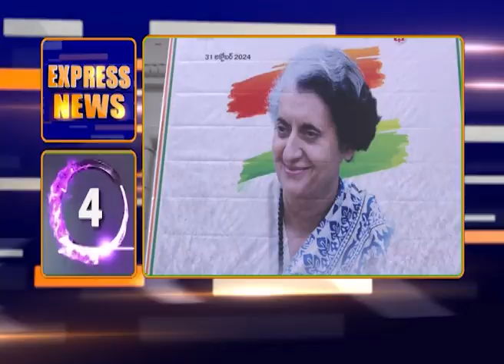Express News ||| తెలంగాణ న్యూస్